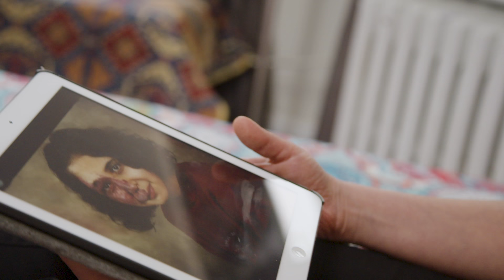People Said I Shouldn’t Leave The House | SHAKE MY BEAUTY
ELLAHE Haghani from Iran, was born with Sturge Weber syndrome - a rare vascular disorder that’s marked by a distinctive port-wine stain on the face. She told Truly: “When I was born it was just a discoloration to the right side, but as I grew the soft tissue began to grow and became bigger and thicker.” Having a facial difference affected Ellahe’s confidence and people would often stare at her, some even said she shouldn’t come out of the house. “It wasn’t easy for me. My birthmark did hold me back,” she explained. Doctors were too afraid to operate on Ellahe as it was deemed too risky, but that all changed when she was introduced to Dr Hamid Adib. He brought Ellahe over to the US and put her in touch with Dr Milton Waner and his team, who were able to help. So far, she’s had 25 operations and is forever grateful for the life-changing surgery. Speaking about her appearance, Ellahe said: “When I look at myself in the mirror, I love the way I look. In my own eyes, I see myself as perfect.”

Videographer:  Kevin Huang
Producers: Kathryn Lewsey, Natalia Giorgi
Editor: Vanessa Nascimento